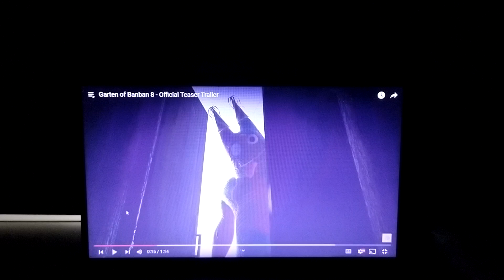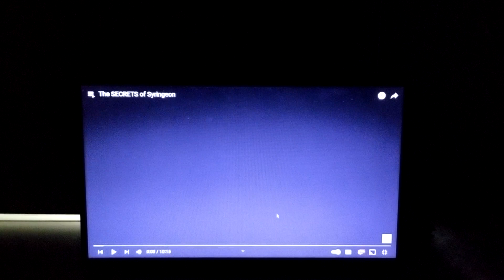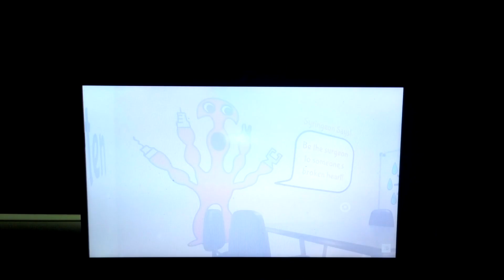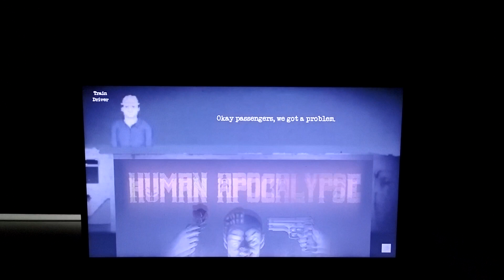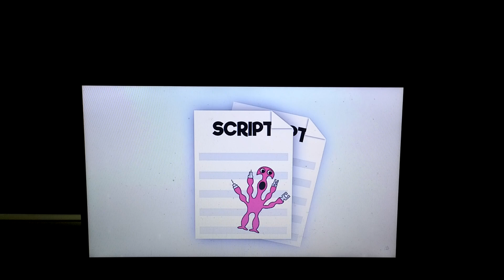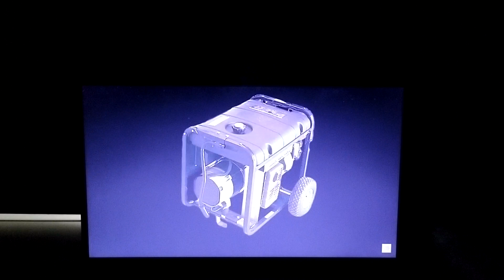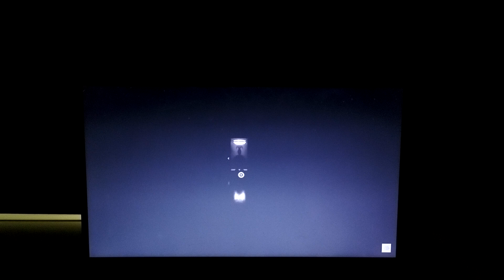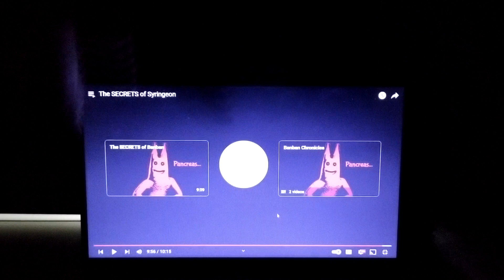Garten of Banban 8 - Official Teaser Trailer & The SECRETS of Syringeon Reaction